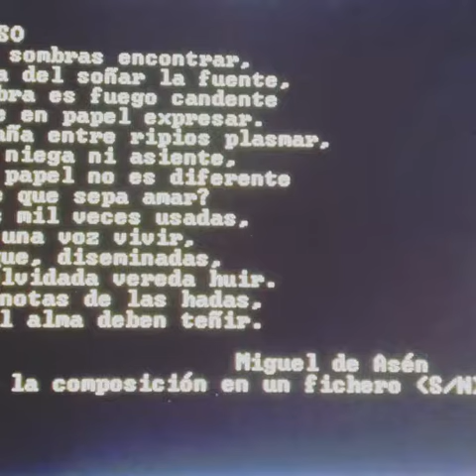Poesía Poesía versos sonetos